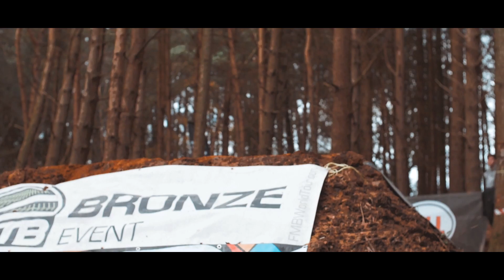RYAN NANGLE x GUNNAR GRONBERG | RYAN NANGLE EDIT COMPETITION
A little edit I made using Ryan Nangle's stock footage! I decided to try out some new things I've learned and I hope you enjoy!
Be sure to leave comments of what you liked and didn't like down below, because I'm still learning and trying to get better!